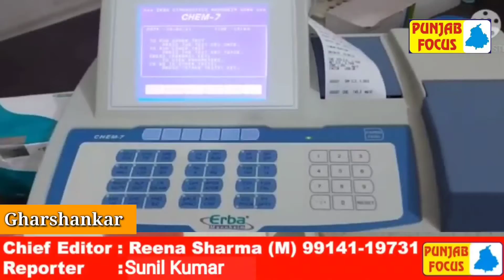ਲੈਬ ਦੇ ਟੈਸਟਾ ਲਈ ਅਤਿ ਆਧੁਨਿਕ ਮਸ਼ੀਨ ਗੁਰੂ ਨਾਨਕ ਮਿਸ਼ਨ ਹਸਪਤਾਲ ਵਿੱਚ ਲਗਾਈ ਗਈ